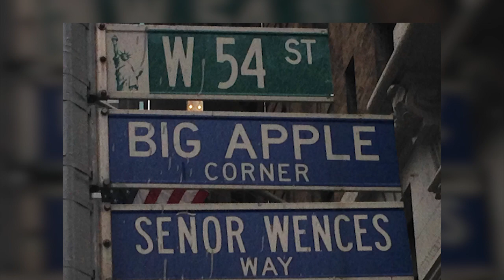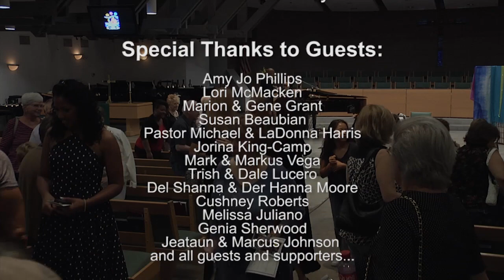COLORS OF A DREAM v1 MarQue Munday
MarQue Munday takes you on a journey - A Musical story of Life, Passion and Purpose to Encourage, Uplift and Inspire!
MarQue Munday a former Radio City Rockette, International Titlehlder Classic Universe Woman 2023/24 and you Director for Miss Juneteenth Nevada Scholarship Program and Juneteenth Performing Arts program says "Doing nothing is non-negotiable" and If you believe, you will receive, and achieve and extraordinary life of passion and purpose. Your dream life!
Special thanks to my Musical Director:  Eddie Fluellen (SWITCH)
Gateway Arts Foundation:  Camille Ruskin
Green Valley Presbyterian Church
The Video team, Friends and Family and my Rockette Sisterhood